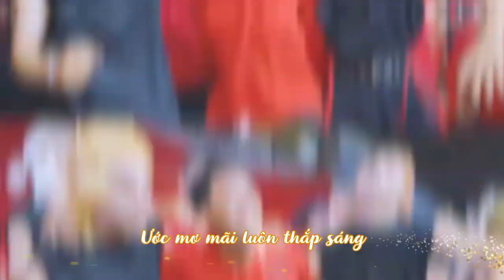[VLU] VĂN LANG Q&A #12 | ƯU THẾ NGÀNH THIẾT KẾ XANH VÀ KỸ THUẬT NHIỆT TẠI VĂN LANG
👍 Trong số VĂN LANG Q&A tuần này, chúng ta sẽ cùng tìm hiểu 02 ngành học tiềm năng tại Trường Đại học Văn Lang:
🌱 NGÀNH THIẾT KẾ XANH
🌱 NGÀNH KỸ THUẬT NHIỆT
👍 Mời các bạn cùng kết nối với các khách mời của chương trình:
💚 PGS.TS. Lê Thị Kim Oanh – Trưởng khoa Môi trường
💚 TS. Lê Hùng Tiến – Trưởng Khoa Kỹ thuật- Cơ điện và Máy tính
💚 TS. Huỳnh Tấn Lợi – Trưởng ngành Đào tạo Tiến sĩ, Khoa Môi trường
💚 ThS. Nguyễn Duy Tuệ - Phó trưởng bộ môn Kỹ thuật nhiệt, Khoa Kỹ thuật - Cơ điện và Máy tính